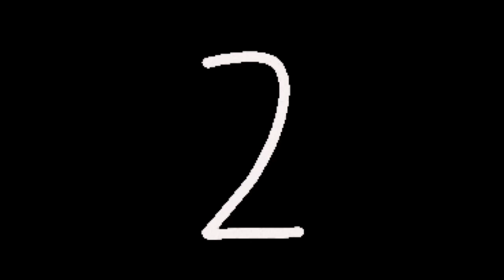Smokey Keema Recipe by The Cutting Board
Smokey keema
Ingredients:
-Qeema (Mince)
-Dahi (Yogurt)
-Zeera (Cumin seeds) roasted & crushed
-Dhania powder (Coriander powder)
-Lal mirch (Red chili) crushed to taste
-Garam masala powder
-Pyaz
Adrak lehsan paste (Ginger garlic paste)
-In mince, add yogurt,cumin seeds, coriander powder, red chili crushed, garam masala powder, fried onion, raw papaya paste,ginger garlic paste and salt, mix well and cover & marinate for 2-3 hours.
-In pot, add oil and marinated mince, mix well for 5-6 minutes.
-Cover and cook for 15-20 minutes until mince is done then cook on high flame until water evaporates and oil separates.
-Give a coal smoke
-Add green chilies, ginger,fresh coriander, mint leaves & serve.